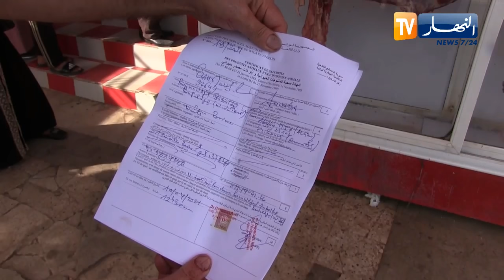الطارف: جزار خاص لأصحاب الدخل الضعيف زبائنه من مختلف الولايات